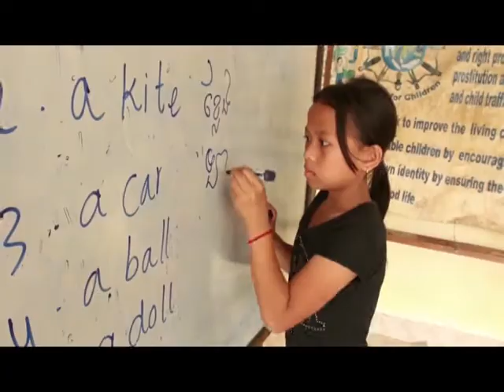Spot SMS solidale 2015 - 45508 Aiutaci!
Ecco il nuovo spot per l SMS solidale di Cifa onlus dal 3 a 16 maggio 2015 Aiutaci anche tu!
Per i bambini della Cambogia